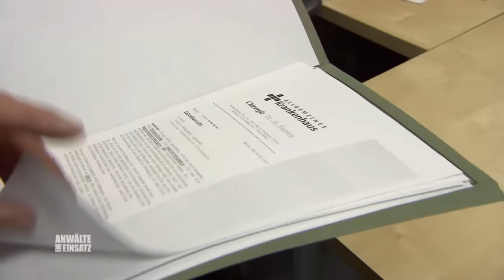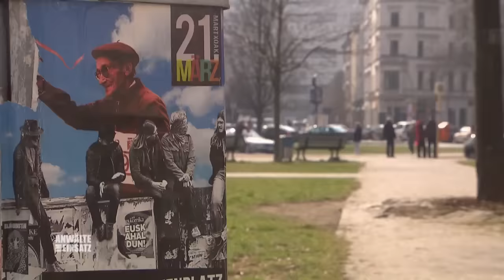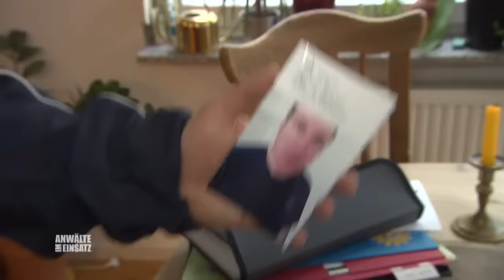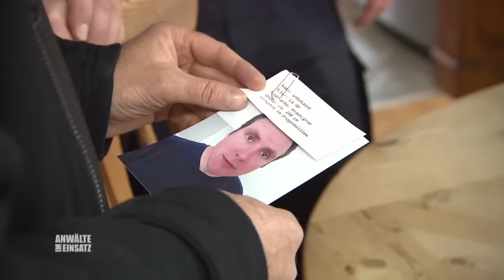Junge Polizistin ENTFÜHRT! 😱😭 "Fr*sse du B*llenschwein!" | 2/2 | Anwälte im Einsatz SAT.1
Lena Kruse ist Streifenpolizistin in Berlin. Viele Überstunden machen es ihr schwer, Kinder, Beziehung und Job unter einen Hut zu bringen. Durch das viele arbeiten lässt sie sich zu unprofessionellem Verhalten hinreißen und bringt so nicht nur ihren Job in Gefahr.